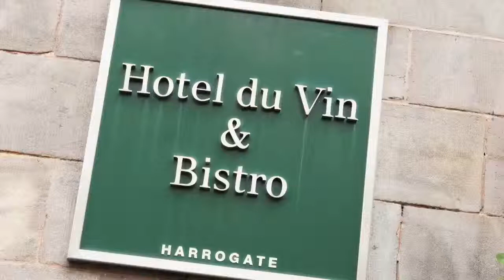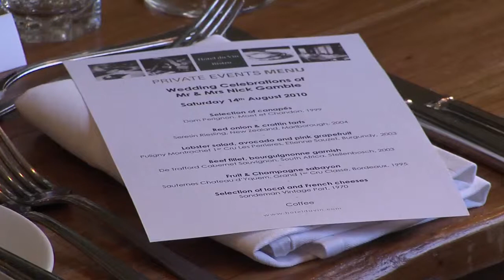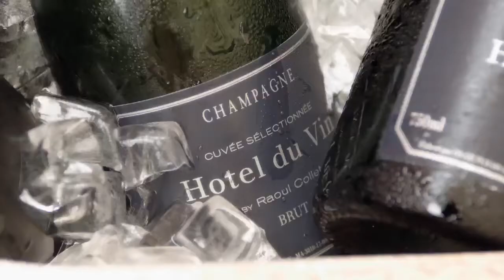Hotel Du Vin Harrogate